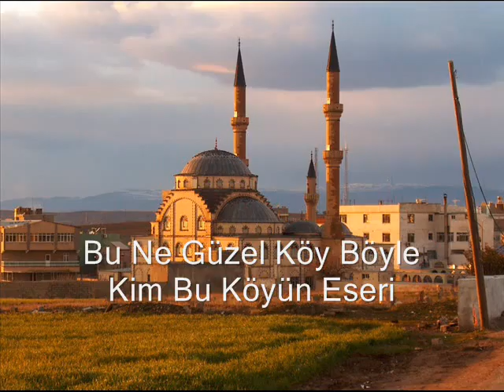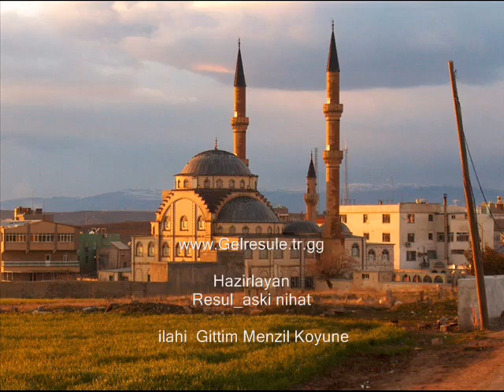Abdurrahman onul Gittim Menzil Koyune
MyMRT